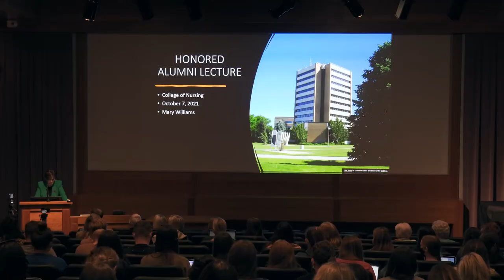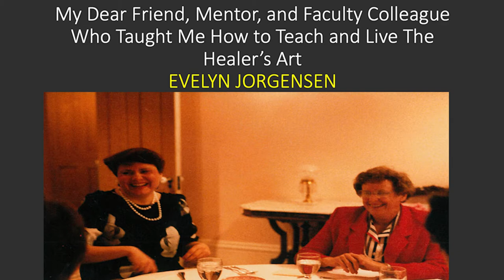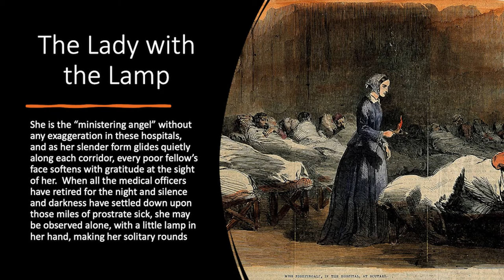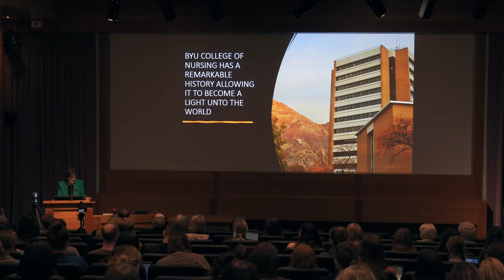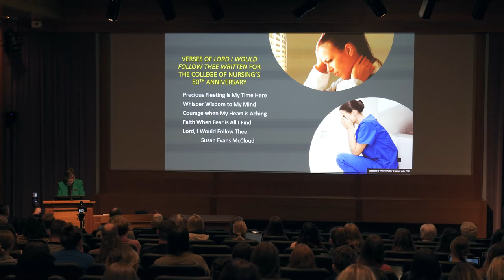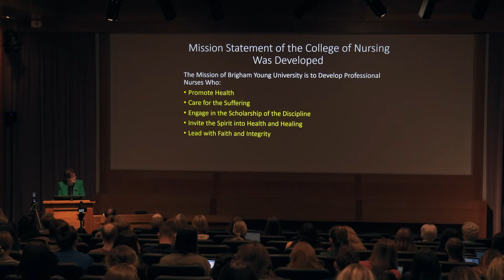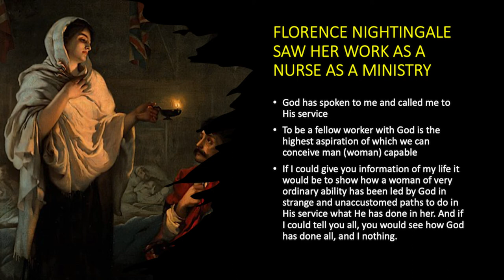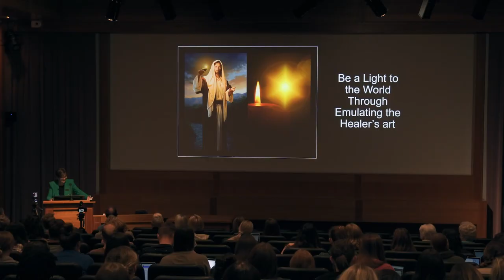2021 Honored Alumni Lecture - Mary Williams